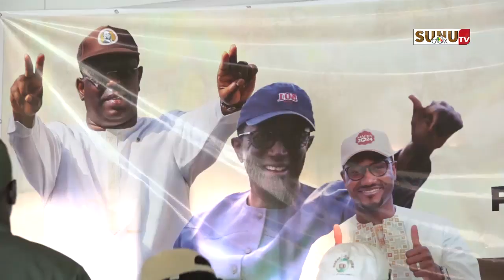Kédougou/Présidentielle 2024: Ousmane SYLLA bat le rappel des troupes et appelle à voter Amadou BA.